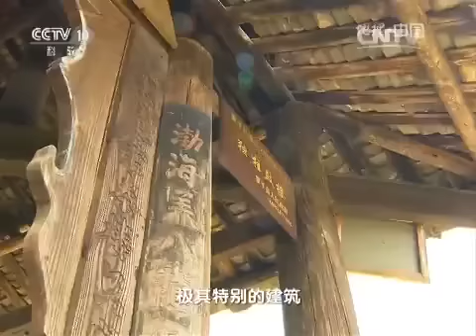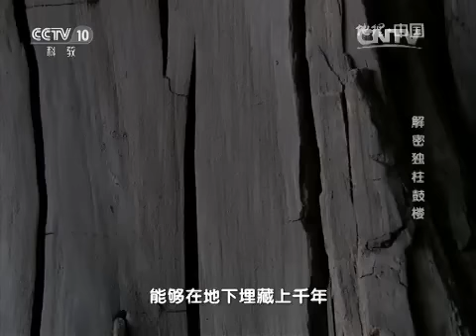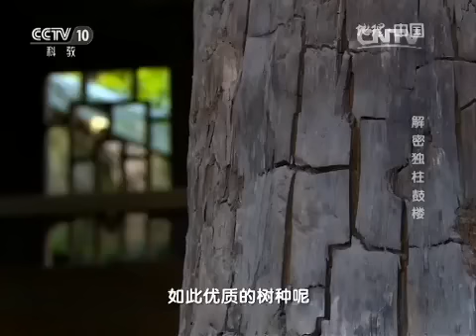20151115 地理中国 凝固的风景·解密独柱鼓楼